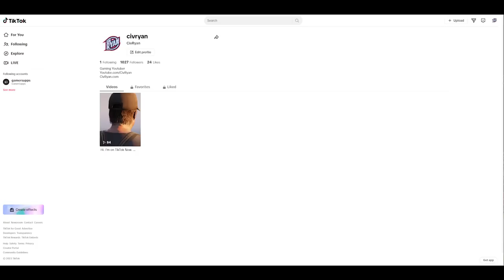He Smoked In My Store!!! | OCRP GTA5 RP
Join me as I play as the 24/7 clerk who has to deal with a drug addict of a customer